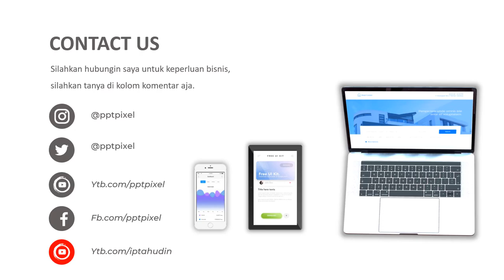Video Pemasaran Baygon, Hit, Antin Nyamuk, Lavender, domestos, Obat Nyamuk Semprot, Hit Listrik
Video Pemasaran Baygon, Hit, Antin Nyamuk, Lavender, domestos, Obat Nyamuk Semprot, Hit Listrik. Video berikut adalah video company profile perusahaan digital. Nama perusahaan di video ini hanyalah fiktif belaka. Hanya sebagai contoh saja.